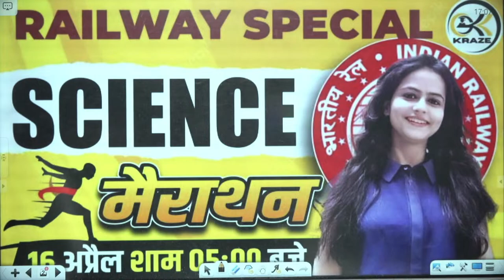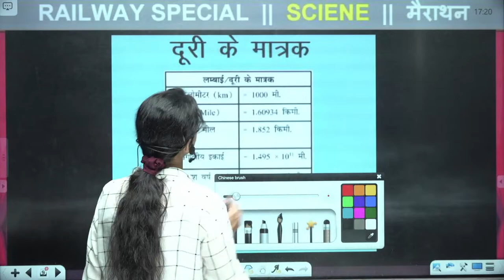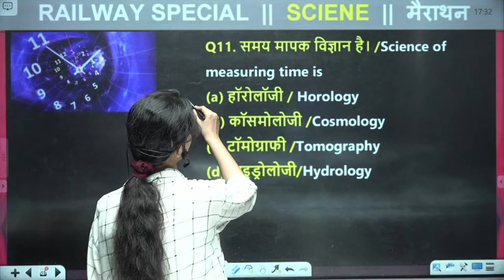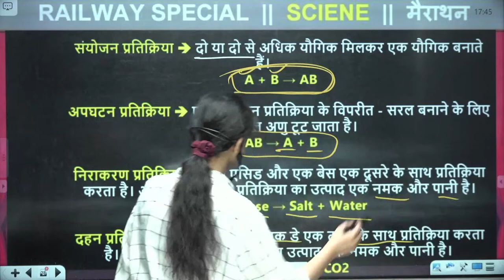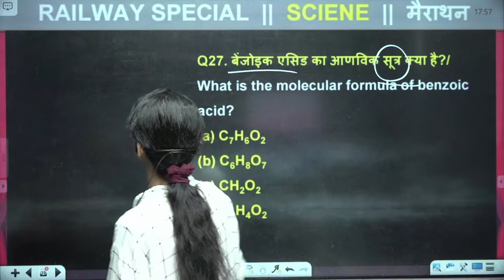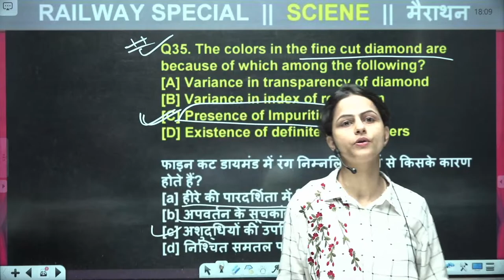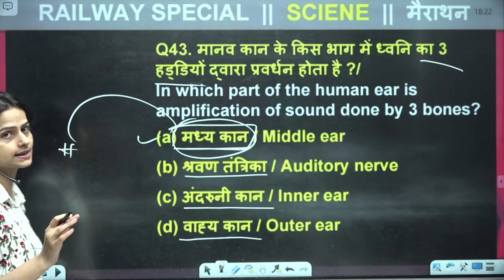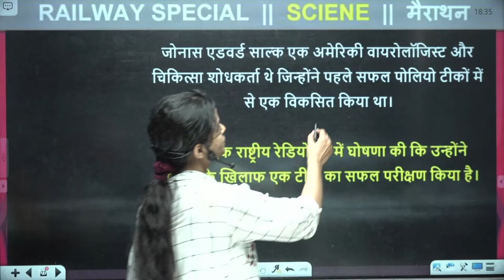RAILWAY SPECIAL SCIENCE MARATHON | SCIENCE IMPORTANT QUESTIONS | BY AYUSHI MAAM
📢 GROUP D 2022 SPECIAL TOPICS
📢 UPDATED CONTENT TCS CURRENT AFFAIRS STATIC GK
📢300+ GK TOPICS and 12000+ topic wise quiz
📢 1000+ OFFICIAL ANSWER KEY

➤ पुरे 36 शिफ्ट में पूछे गए🔥220+ Static GK प्रश्न all asked gk Group D Exam 2022

Group D Special all videos

*STATIK GK AND CURRENT AFAIR RELATED MOST IMPORTANT TOPIC FOR GROUP D EXAM 2022*

RRC_GROUPD_All shift

railway group d exam science analysis,
railway group d exam current affairs analysis,
all asked gk groupd exam 2022 The Teachers Hub, Teacher's Hub , tthbymdclasses GSA-Gyan Sangam Academy , GSA Classes ,